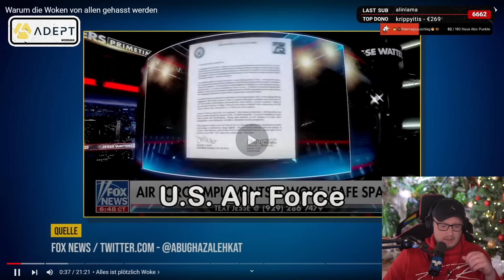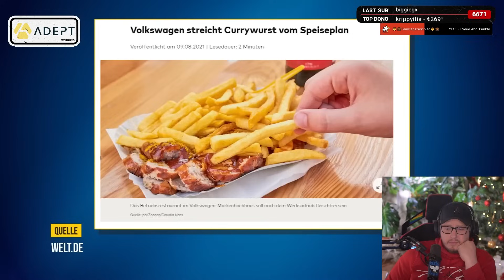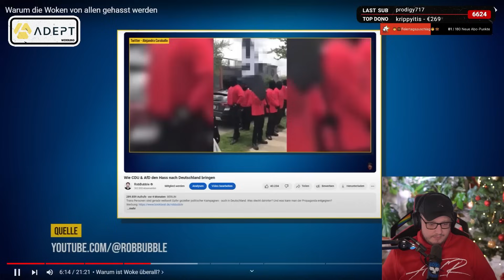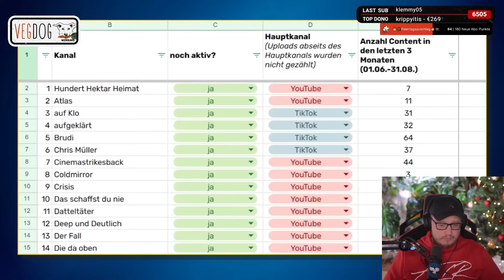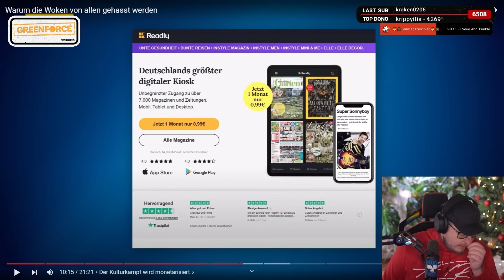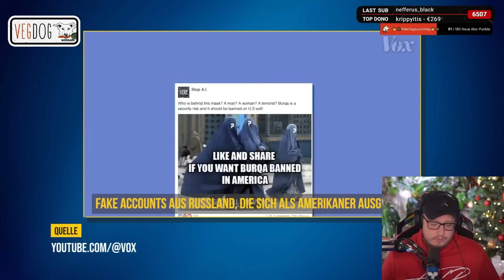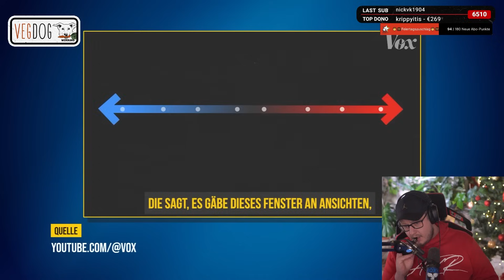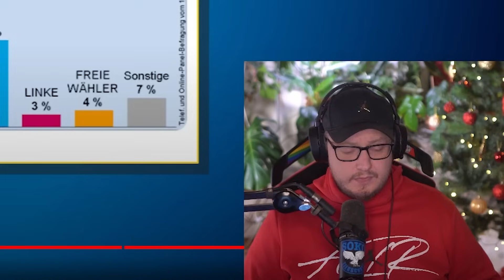Machen die Woken alles kaputt?! | Dekarldent reagiert auf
GREENFORCE!

Cutter:
snatchedszn